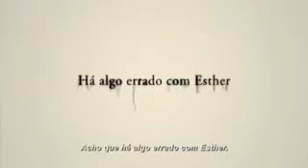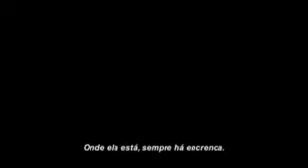Orphan - Treiller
Treiller do filma a orfã